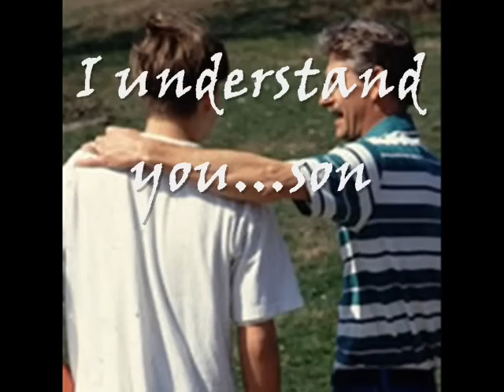Dignity of Fatherhood by Don, OP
In honor of Fathers who love their kids...